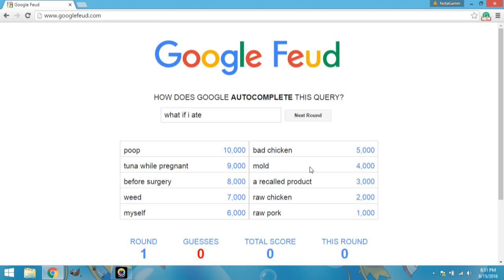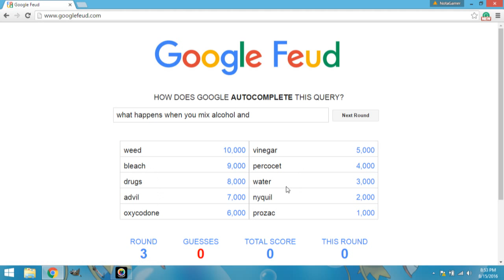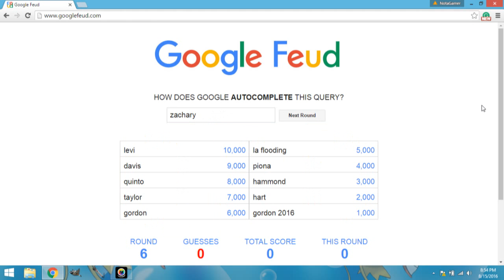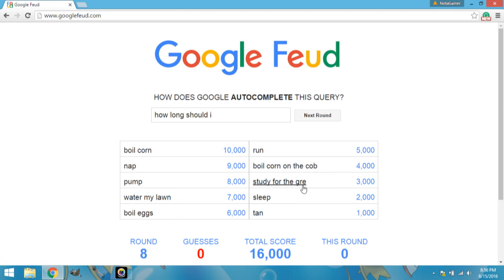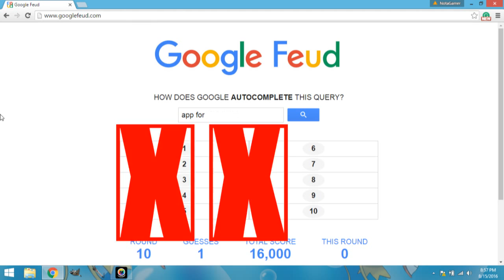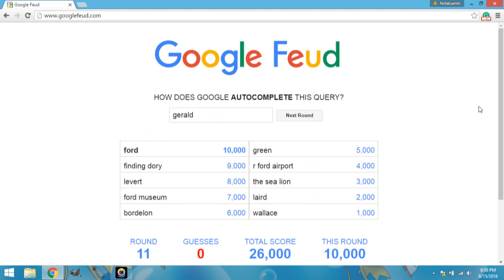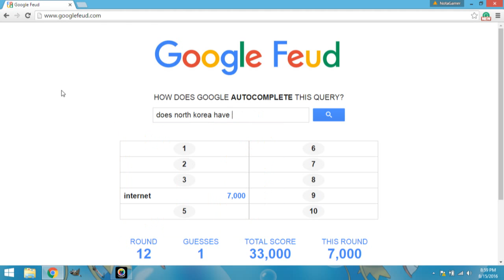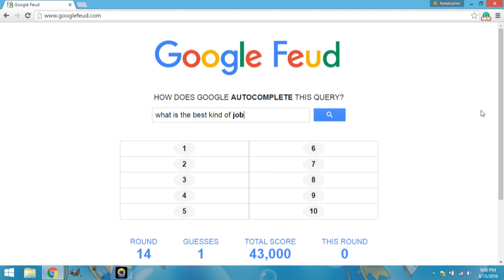#1 Google Feud: Gary Dos!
playing Google Feud with my husband in the background!